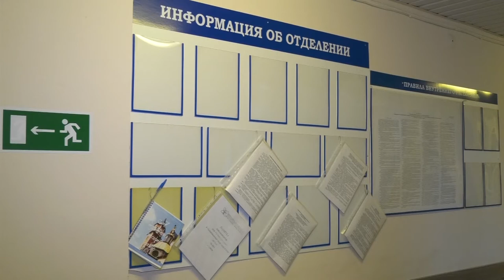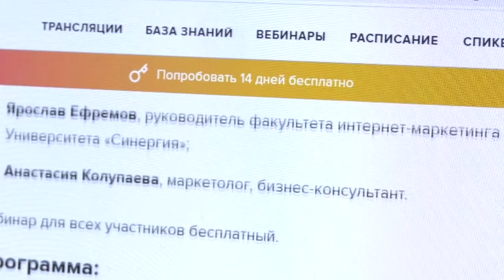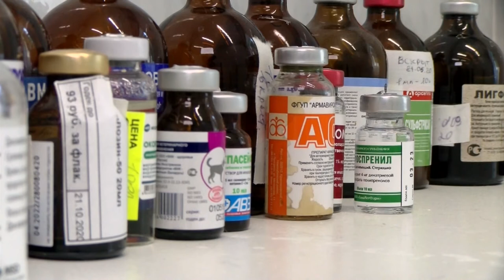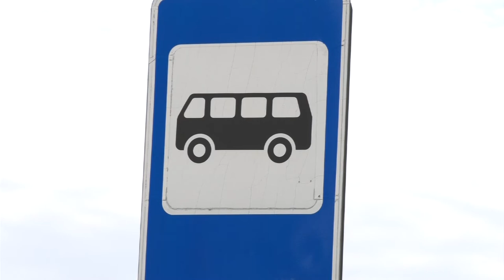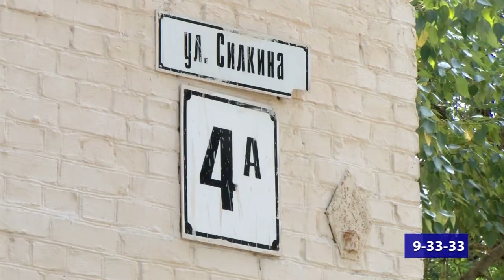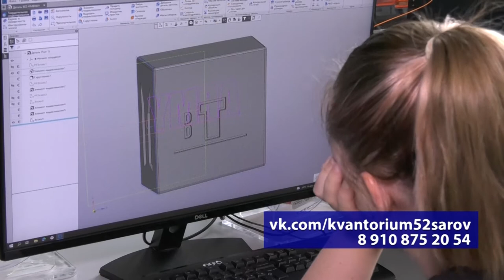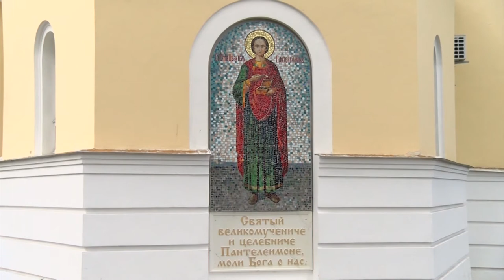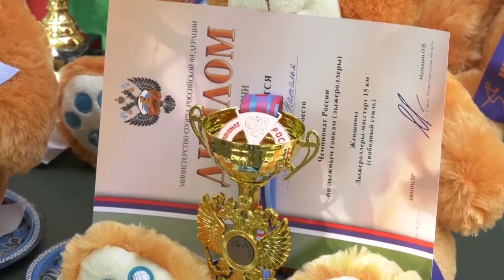Новости Сарова. Итоги недели. 09.08 - 13.08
Главные события недели глазами наших журналистов.